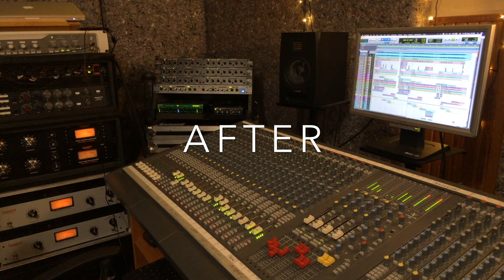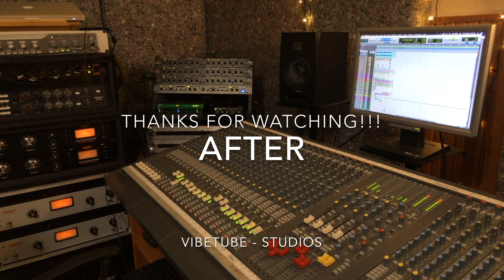BURST & BLOOM - WE AGREE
VibeTube Studios - Mixing Analog with Petros Gailas
Song: We Agree
Artist:BURST & BLOOM